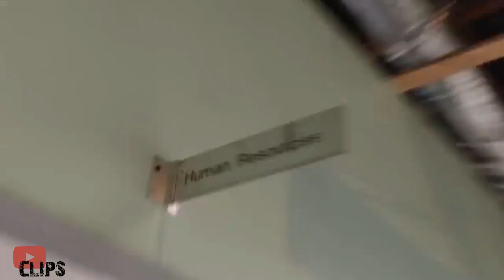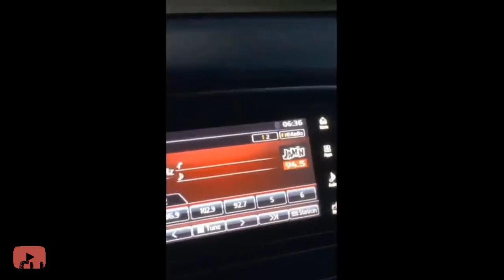😍😍DAVID AND NATALIE CUTEST MOMENTS (PT 2)😍😍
Hi, everyone!? Hope you enjoy today’s episode of David Dobrik and Natalie Cutest moments Let us know what your favorite clip was in the comments section!

David Dobrik and Natalie Cutest moments (PT 2)

This Video is a compilation of some of my favourite David Dobrik and Natalie Cutest moments over the last few years.

This Video includes:
Zane Hijazi, David Dobrik, Jeff Wittek, Heath Hussar, Josh Peck, Jason Nash, Matt King, Carly Incontro, Mariah Amato, Natalie and StassieBaby

IGNORE
vlogsquad best moments
vlogsquad funny moments
vlogsquad funniest moments
vlogsquad iconic moments
vlogsquad most iconic moments
vlogsquad
david dobrik best moments
david dobrik vlogs best moments
david dobrik funny moments
david dobrik funniest moments
david dobrik vlogs funny moments
david dobrik vlogs funniest moments
vlogsquad iconic moments
vlogsquad
david dobrik
the vlogsquad most iconic moments
the vlogsquad best moments
the vlogsquad funny moments
the vlogsquad funniest moments
zane hijazi
jason nash
liza koshy
heath hussar
alex ernst
vlog squad best moments
vlog squad funny moments
vlog squad funniest moments
vlog squad most iconic moments
vlog squad iconic moments